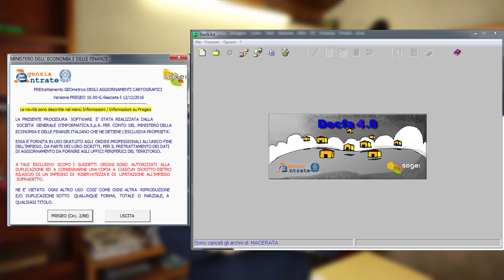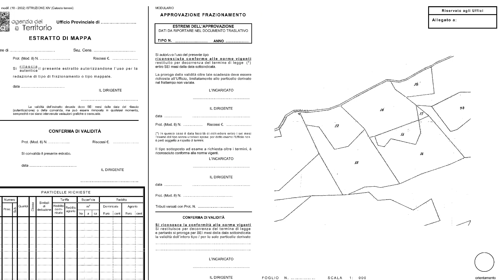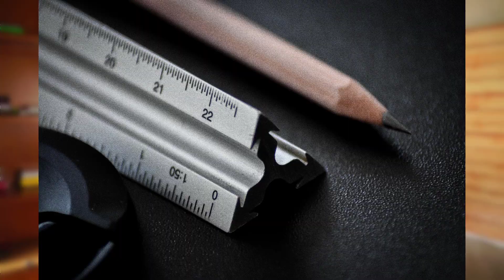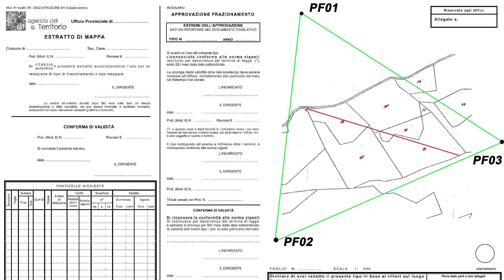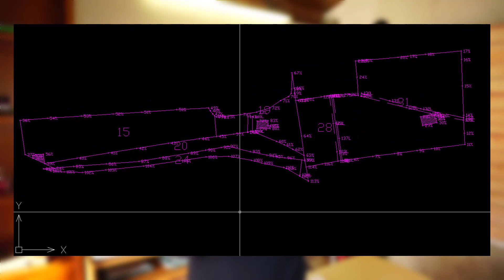LA SUPERFICIE CATASTALE DEL TERRENO è SBAGLIATA: perché l'area in mappa non corrisponde alla realtà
Perché la superficie catastale del terreno non corrisponde a quella reale? Tranne in particolari casi?
La superficie che rilevi sull'estratto di mappa o in visura non corrisponde (quasi) mai a quella reale. Le motivazioni dovute alla storia.

La mia attrezzatura foto e video:
Sony Alpha 7M3
Obiettivo Sony FE 24-105 F4 G OSS
Sony Alpha 5100
Obiettivo Sigma 30 mm f2.8 AF DN E-Mount
Batterie e Caricabatterie per Sony
Custodia in pelle per Sony A5100
Treppiede Manfrotto
Tascam DR-05 – Registratore Audio
Antivento in nylon Movo
HAMA mini treppiede
Neewer 700W Softbox
Maxtor HDD 4TB
Antivento per microfoni